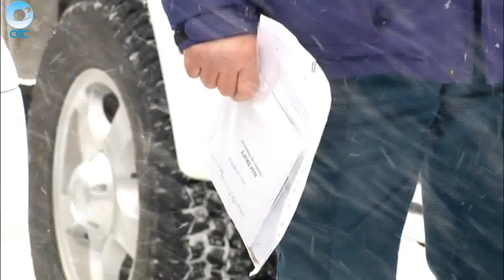Сотрудники МЧС на праздниках будут нести службу в усиленном режиме